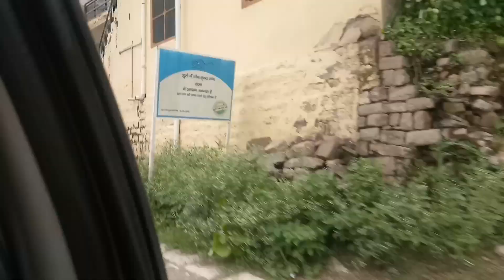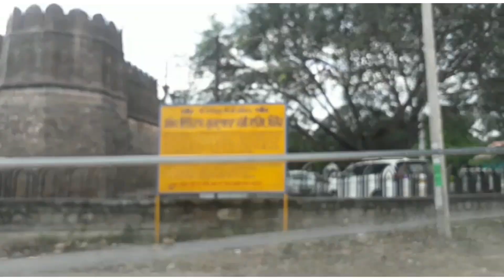My favourite place🤗 जहाँ जाकर मुझे मन की शांति मिलती है।।😊मज़ा आया आज 💃💃💃💃